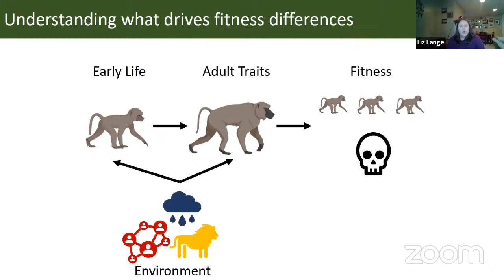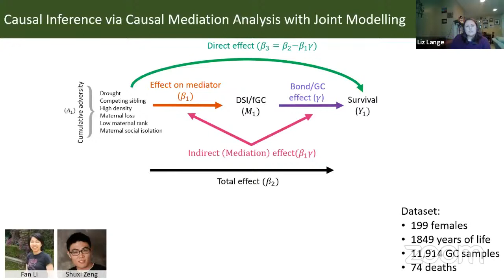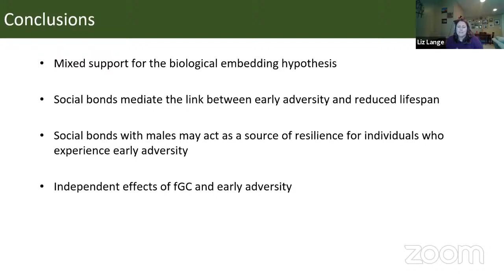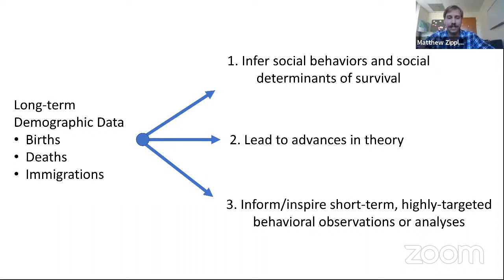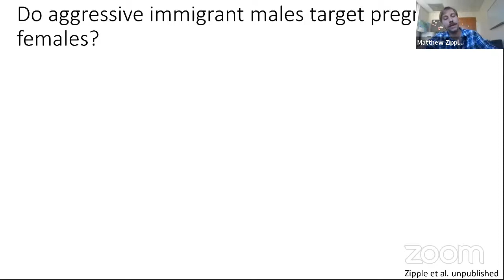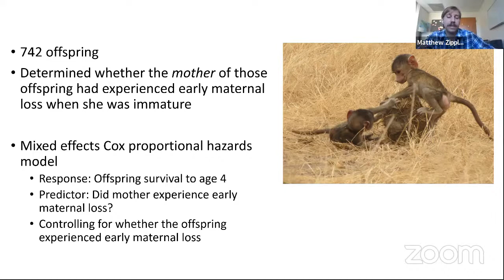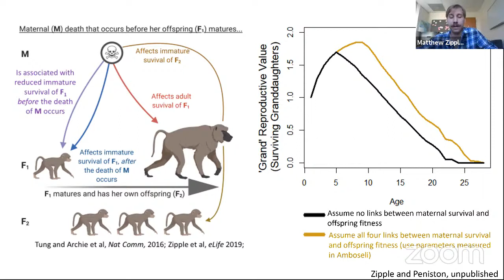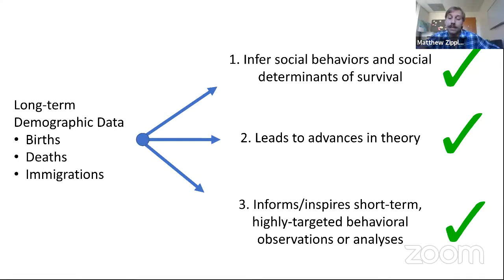Dr. Liz Lange and Matthew Zipple: Long-Term Animal Research Seminar Serises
Please help us out by providing feedback about the LTAR series using the following form (3-5 minutes)